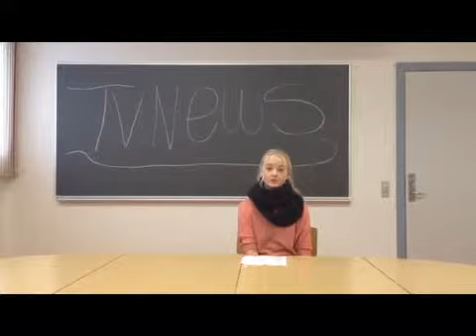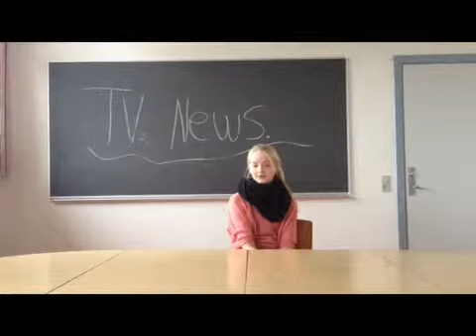Tsunami i Tailand made with Videoshop